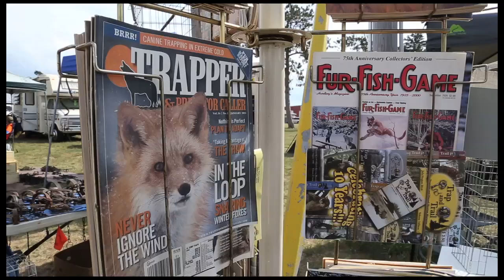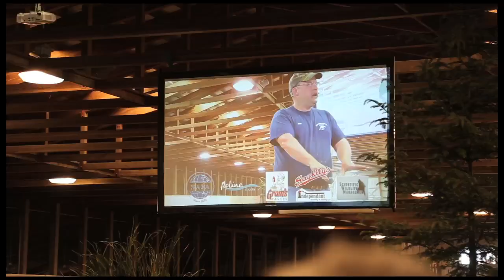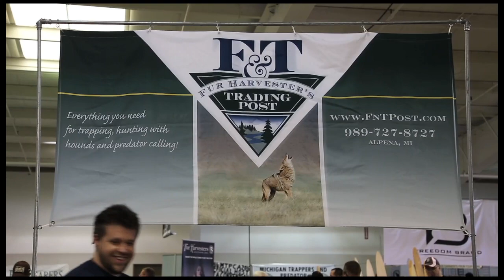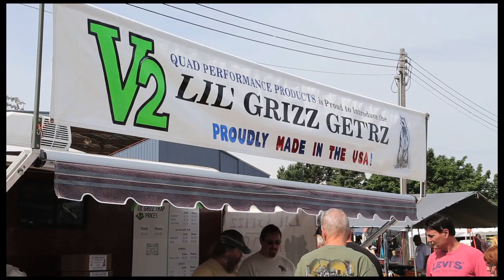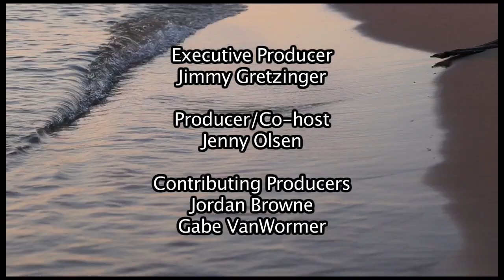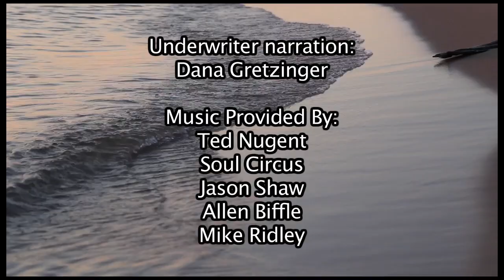Michigan Out of Doors T.V. #1432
We start this week with our annual bow review, after that we head north for the national Trappers convention in Escanaba.  We also will be hitting the woods in search of mushrooms and we have a new Bragging Board segment.